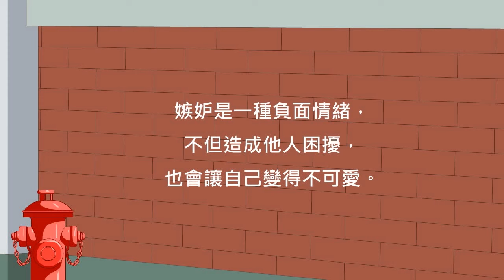兒童生活教育動畫三國語版 12 嫉妒的扯鈴